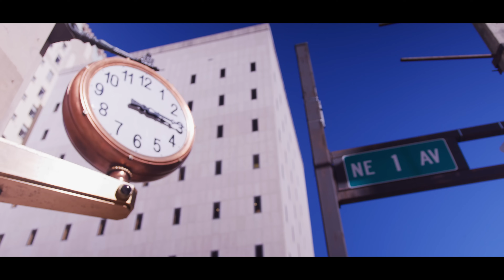$380K Loss With Fake RM...BIGGEST EVER! | CRM Life E92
Buy a fake Richard Mille, lose $380,000! Sadly, that’s the main topic of CRM Life episode 92!

Yes, a dealer actually purchased a fake RM Bubba Watson for 350K EUR, which is approximately $380,000 at the time of this writing, and came to the store to tell us the story. During the video, we compared the superclone RM that he purchased to a really bad replica and an actual Richard Mille watch.

Even though we lost most of the footage of Carlos buying and dealing multiple watches at the IWJG watch show in Miami, we did manage to salvage a clip that we included near the beginning of the video.